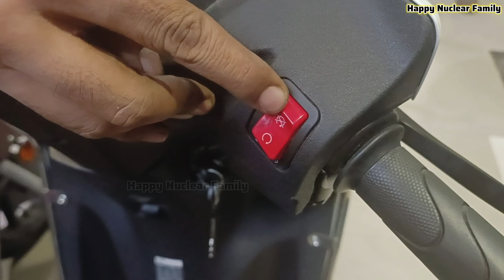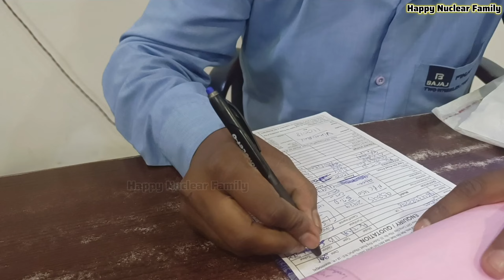Finally Scooty aa Gayi 😍Happy Nuclear Family Vlog || Honda || ACTIVA || 110CC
Searching Tags

honda activa,
honda activa i,
2017 honda activa, 2018 honda activa,
2020 honda activa, 2023 honda activa,
 honda activa 2023, honda activa 6g bs6,
 speed honda activa, honda activa price,
honda activa